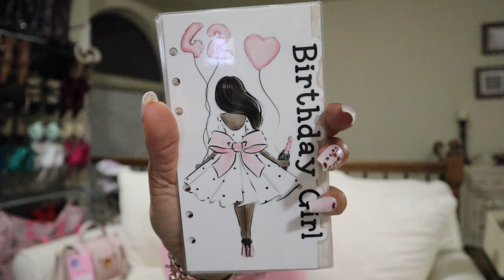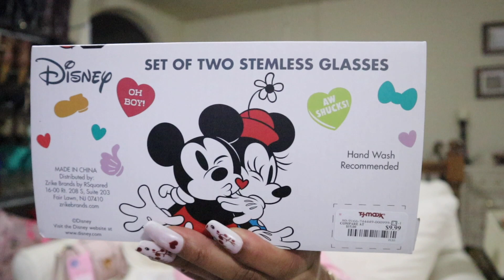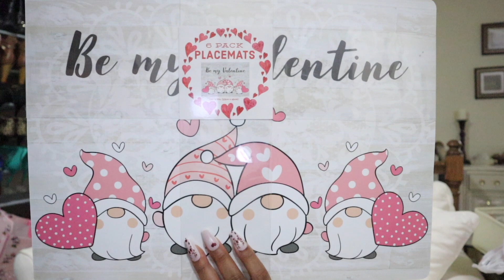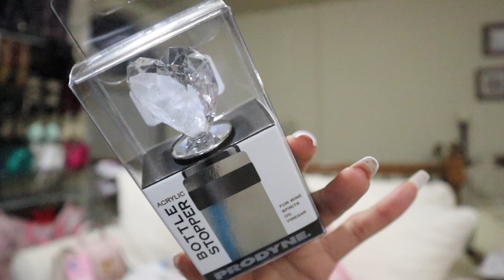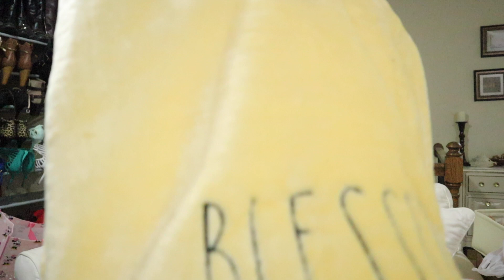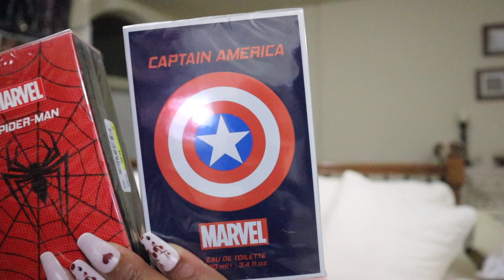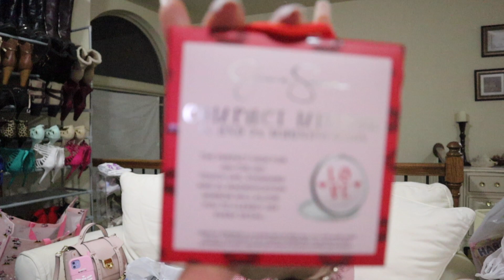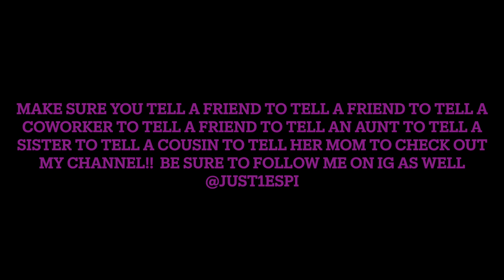"GIRLS SHOPPING DAY" HAUL!!!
The Clever Planner

All Amazon links are in my storefront 💜😉